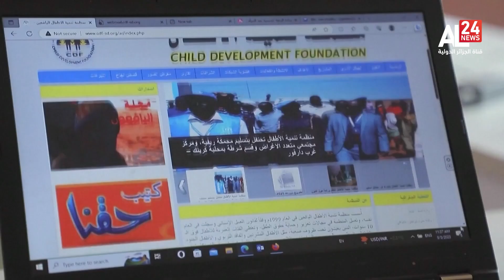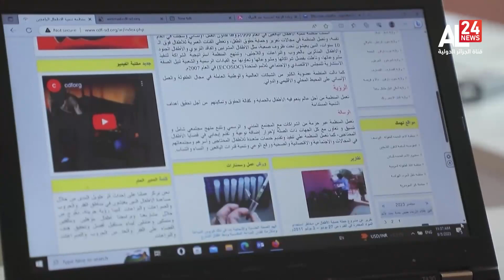Soudan : Le conflit aggrave l'urgence humanitaire avec le déplacement de millions d'enfants